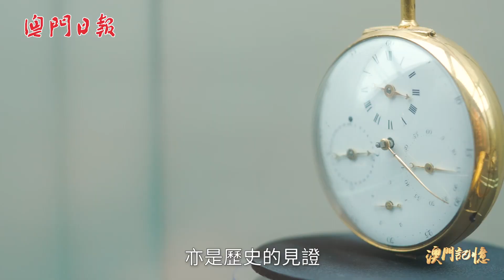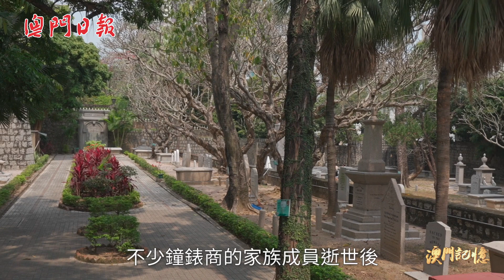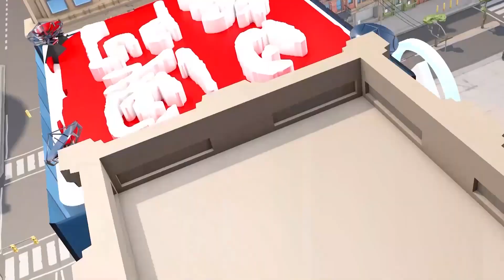【澳門記憶】澳門的鐘錶歷史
【輝煌鐘錶史】澳門在中國鐘錶文化史上地位特殊而卓然，然而其歷史卻鮮為人知。16世紀後半葉，西方的傳教士希望進入中國傳教；1582年，傳教士利瑪竇攜帶自鳴鐘抵達澳門，以此為禮緩緩打開了北上的通道，結果自鳴鐘深得皇帝喜愛，自此紫禁城多了“嘀嗒嘀嗒”的聲音，澳門更成為外國鐘錶商及家眷長居地，默默為鐘錶發展貢獻一分力量。